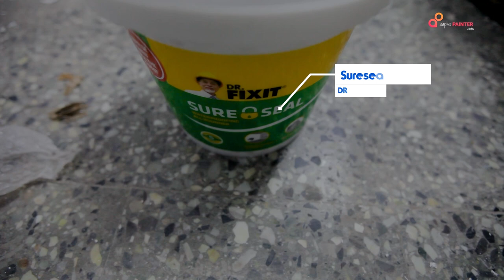Interior and Exterior waterproofing | Dr. Fixit SureSeal | Dr. Fixit Raincoat Neo | Hindi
Are leaky walls giving you a tough time? AapkaPainter is here to solve your waterproofing problems! In this informative video, we'll guide you through the process of achieving a watertight home, both internally and externally.

Internal Wall Waterproofing

Discover the magic of Dr. Fixit SureSeal, a trusted solution for internal wall waterproofing. We'll demonstrate a step-by-step guide to applying two coats of this effective waterproofing solution, ensuring that moisture stays out and your interiors remain dry and safe. Dr. Fixit SureSeal is the ultimate solution for waterproofing internal walls. This innovative product provides a reliable two-coat application that effectively shields your interior walls from moisture, preventing water seepage and dampness.

Once the waterproofing is complete, it's time to add your personal touch. Choose from a wide range of colors in Raincoat Neo paint to transform your interior walls into a beautiful, water-resistant canvas. Enjoy a vibrant, durable finish that complements your home's decor.

External Wall Waterproofing

Don't let external elements compromise your home's integrity. Raincoat Neo is your go-to solution for waterproofing external walls. This high-quality paint not only adds a splash of color to your home's facade but also provides robust protection against moisture, ensuring your walls stay dry and beautiful for years to come. Choose Raincoat Neo for a vibrant, water-resistant exterior that keeps your home looking its best. Don't let water damage ruin your walls!

Dr. Fixit SURE SEAL

Dr. Fixit Raincoat Neo

AapkaPainter is your one-stop solution for a water-free and aesthetically pleasing living space. Our professional painters and waterproofing experts are committed to delivering top-quality services tailored to your needs.

AapkaPainter is your partner in getting your home painted on a budget. With a click, you can get your home painted – interiors, exteriors, texture walls, and kids' room decor